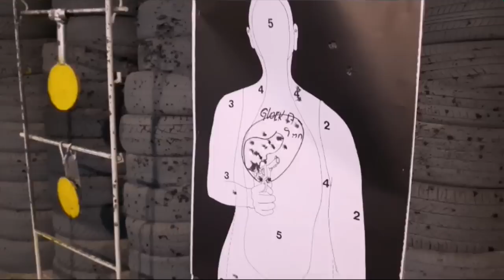Visita ao Estande de Tiro da Polícia Federal - parte 2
Continuação da visita que fiz ao Estande de Tiro da Polícia Federal, onde tive a orientação dos instrutores e policiais.
Neste vídeo eu tive contato com a "minha desejada" Glock G17 9mm de uso dos agentes. Foi uma experiência ímpar!
Desculpem pela emoção no vídeo, mas realmente eu fiquei emocionado e tremi pra caramba.
Acompanhem aí!
Tem mais um pouco de "incrível" hahahaha.

Abraço